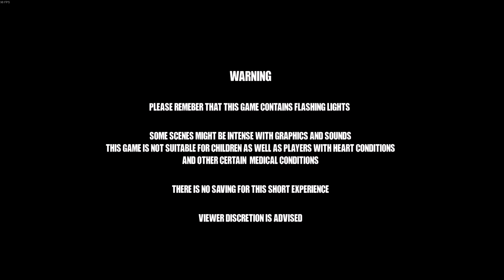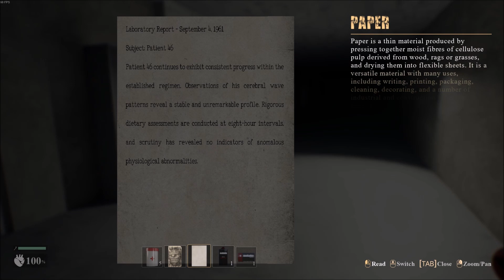The Lab Thing DEMO - Indie Horror - Gameplay(No Commentary)